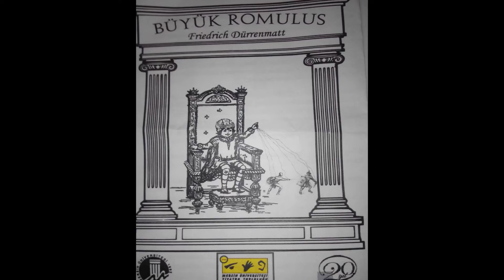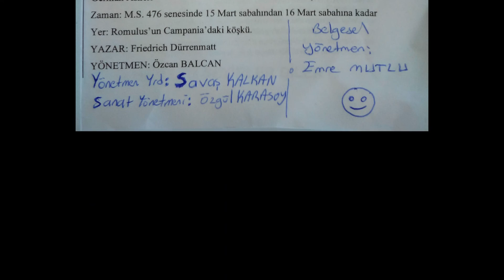MEÜT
Mersin üniversitesi tiyatro topluluğu belgesel.

Friedrich Dürrenmatt - Büyük Romulus